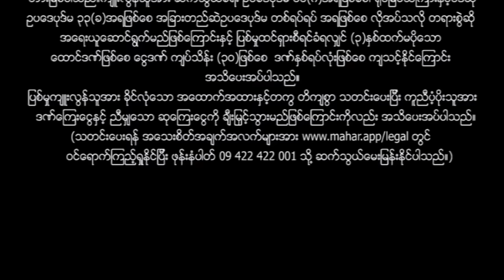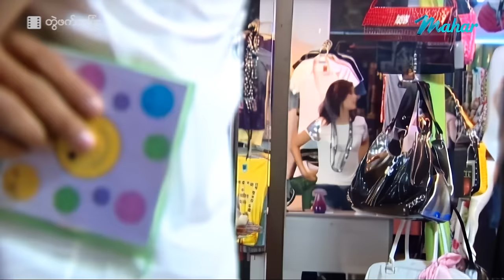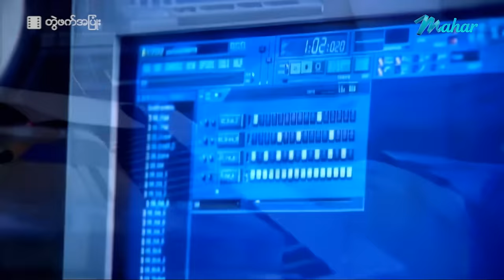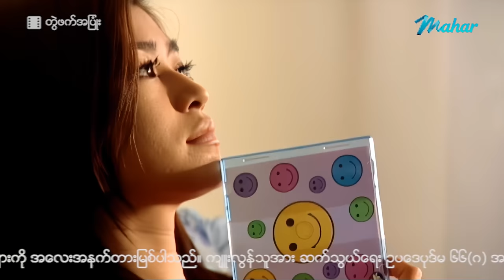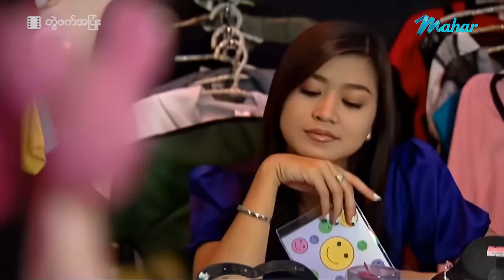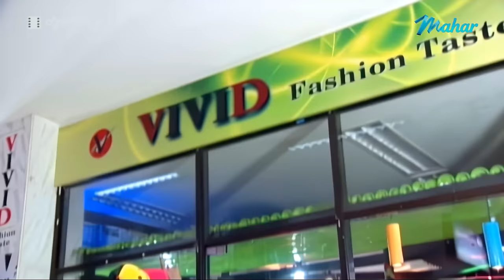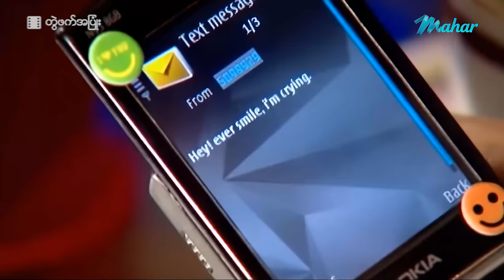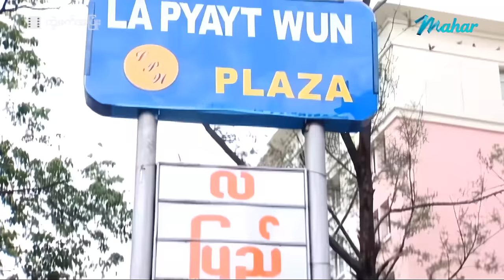မြန်မာဇာတ်ကား စ/ဆုံး - တွဲဖက်အပြုံး - နေတိုး ၊ အိန္ဒြာကျော်ဇင် - 4K Quality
တစ်ချိန်က အရမ်းကိုနာမည်ကြီးလူကြိုက်များခဲ့တဲ့ နေတိုးနဲ့အိနြ္ဒာကျော်ဇင်တို့ရဲ့ တွဲဖက်အပြုံးဇာတ်ကားလေးကို ကြည့်ပြီး အရင်အချိန်တွေကို ပြန်လည်ခံစားလိုက်ပါ...

Presenting daily.

မဟာ အပလီကေးရှင်းကို ဖုန်းမှာ install လုပ်ပြီး
မြန်မာဇာတ်ကားသစ်များစွာကို ကြည့်ရှုနိုင်ပါတယ်။